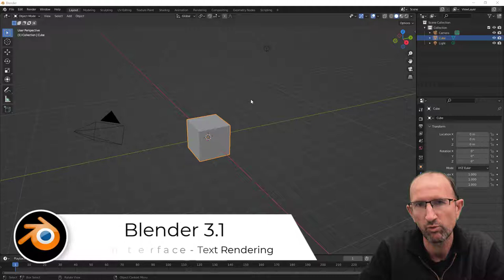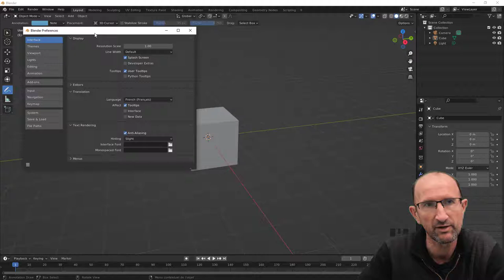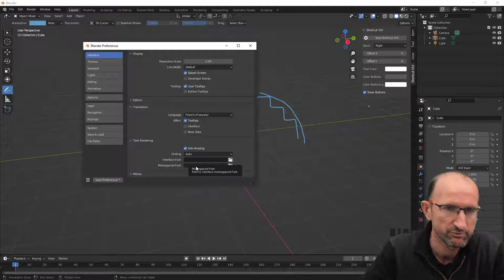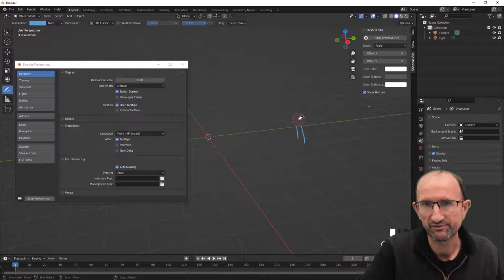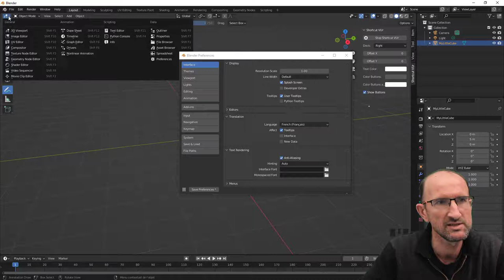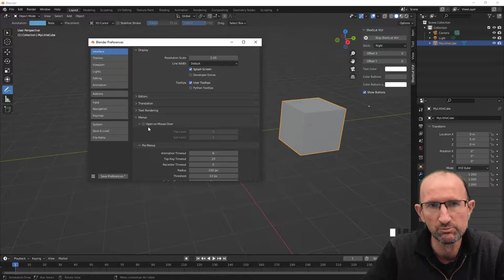Blender 3.x - 03 - Preferences - Interface - Text Rendering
Allez une nouvelle version de Blender, la 3.1, nous allons continuer à voir le module Display avec cette fois-ci, l'onglet Text Rendering.